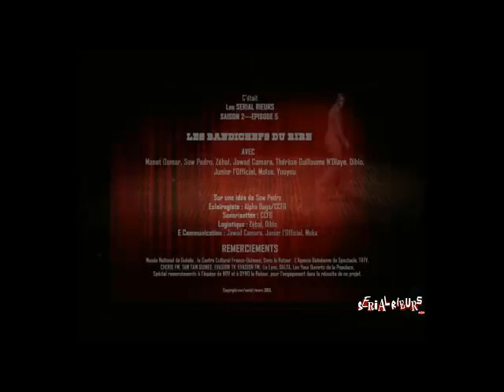Serial Bobo - Bobo Bandichef - A hurler de rire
Diblo et Zebal en Tueurs à Gages
A mourir de rire.